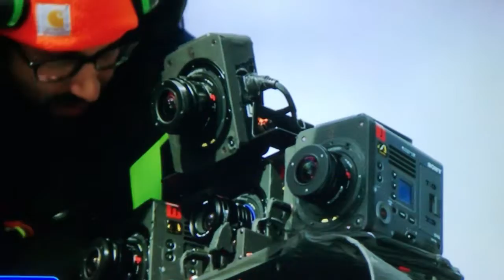Top Gun Movie in the Making - Extra